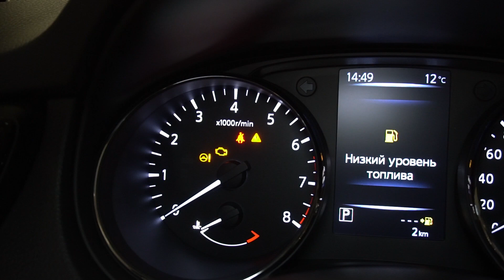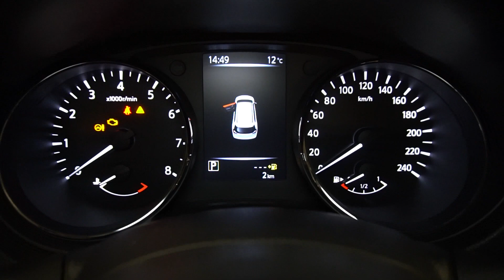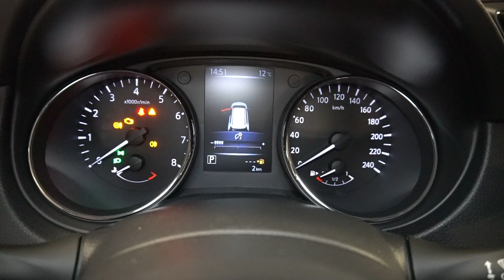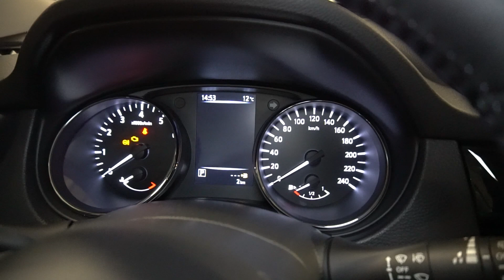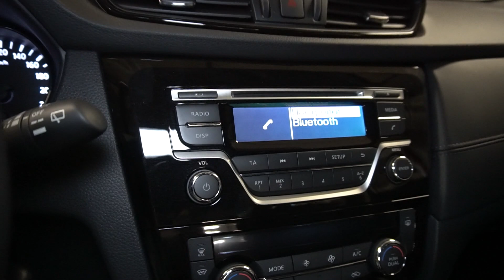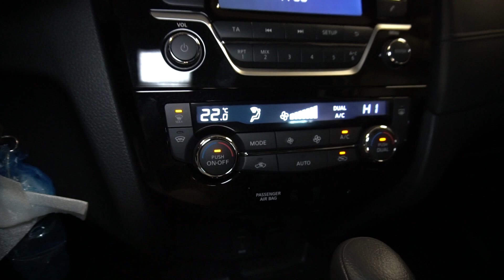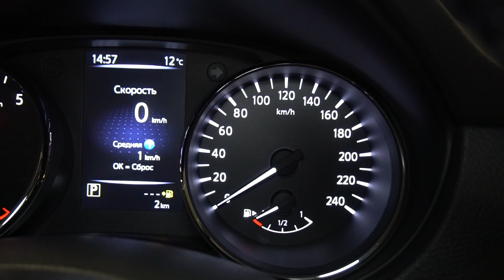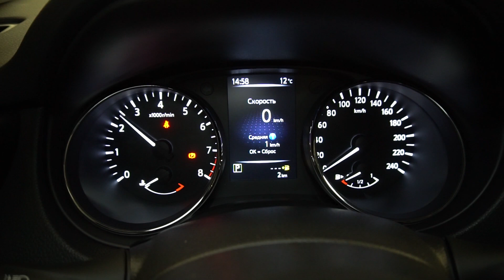Nissan X-Trail 2019 2.0 (144 л.с.) 4WD CVT XE+ - видеообзор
Видеообзор Drom.ru: рестайлинговый Nissan X-Trail 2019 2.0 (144 л.с.) 4WD CVT XE+

Обновленный Ниссан Икстрейл 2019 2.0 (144 л.с.) полный привод вариатор комплектация XE+

Дополнительные опции:
Цвет Белый